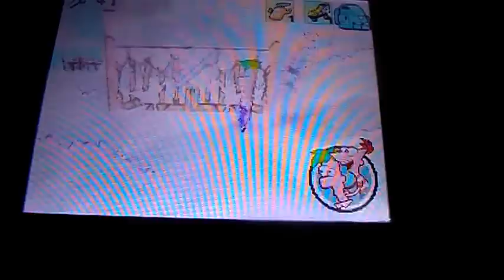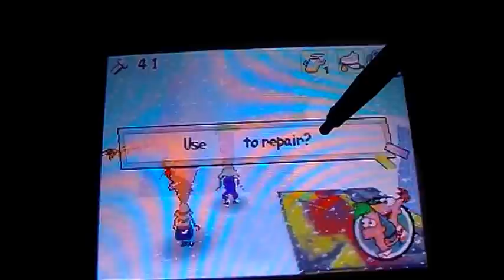LP Phineas and Ferb part 8 On the mountain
we're climbing the snow mountain
from next part watch carefully-if you don't pay attention game can get very confusing
from now on until I finish this lp nothing except p&f won't be uploaded I said I'll finish this before movie-30 days to go!!!